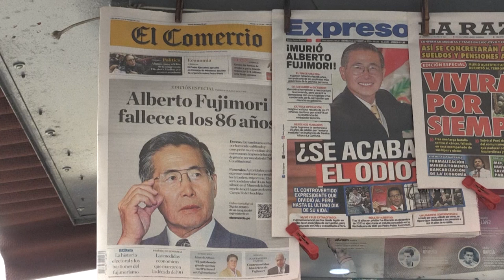Perú despide a Fujimori tras marcar una época bajo la sombra de violaciones de DD.HH.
Perú despide con honores de Estado a Alberto Fujimori, el exmandatario que marcó las últimas tres décadas de la política peruana bajo la sombra de violaciones de los derechos humanos por las que estuvo preso varios años antes de ser indultado en diciembre.